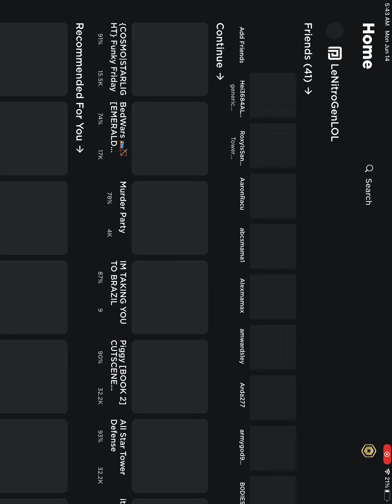hint hint??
yeah